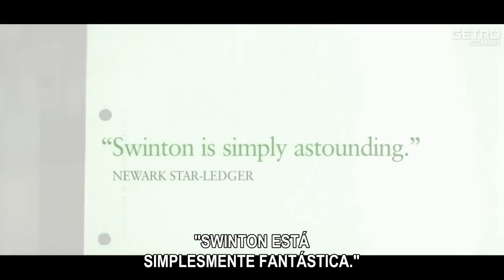PRECISAMOS FALAR SOBRE KEVIN - Trailer HD Legendado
Na trama, Kevin (Ezra Miller), de 15 anos, comete uma chacina em seu colégio e vai preso. Atônita, sua mãe (Tilda Swinton) só consegue reagir à tragédia quando começa a se corresponder com o seu marido (John C. Reilly), de quem vive afastada, enquanto relembra o passado problemático do menino.